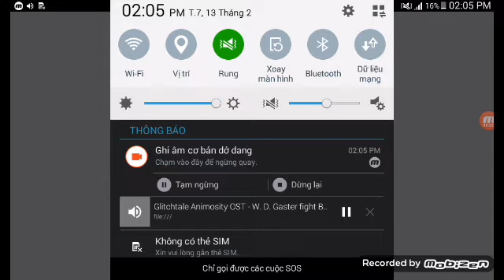Playing spino part 2 Who there? Spino was